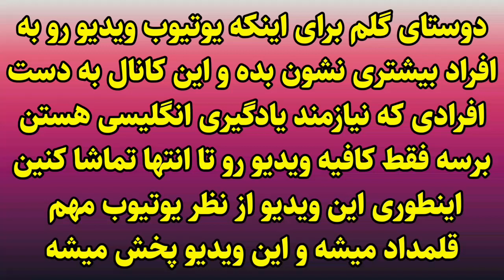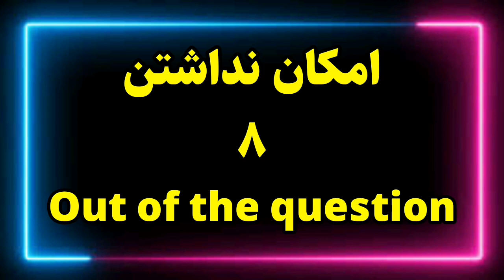یادگیری لذت بخش زبان با پرسش و پاسخ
یادگیری لذت بخش زبان انگلیسی
آموزش کلمات ضروری انگلیسی با کتاب 4000 واژه
آموزش گرامر زبان انگلیسی با کتاب گرامر این یوز
آموزش انگلیسی با کتاب مثل یه آمریکایی انگلیسی صحبت کن
آموزش 1000 عبارت ضروری انگلیسی
دوره مکالمه انگلیسی با نمایش